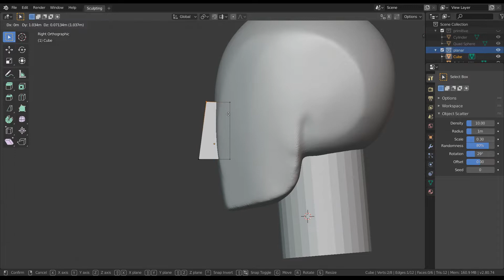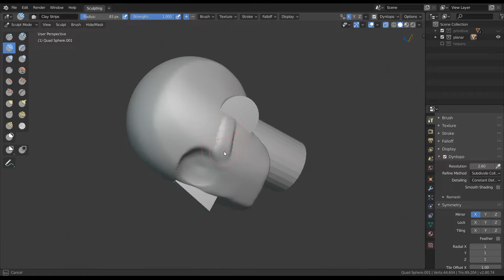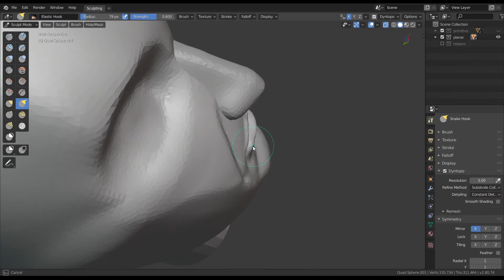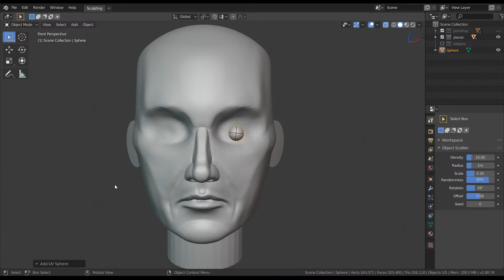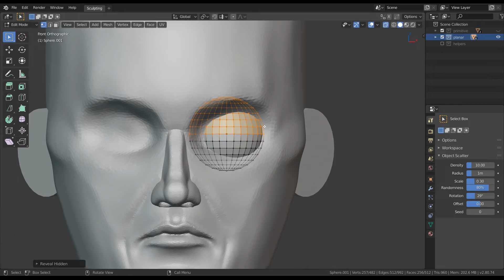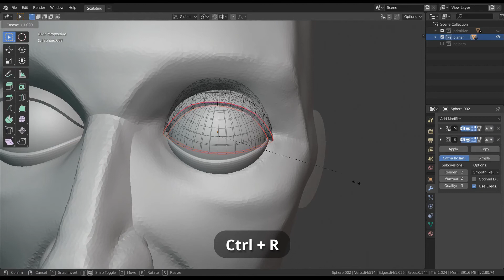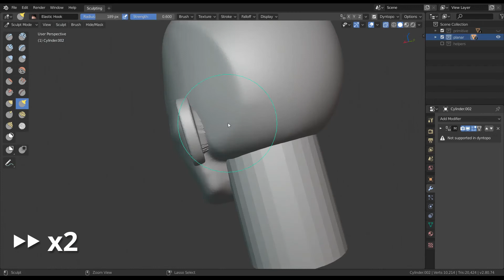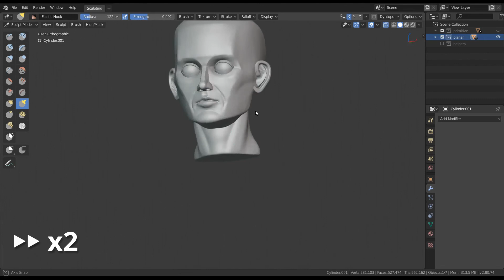Создание полной плоской головы. Урок 5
В этом уроке мы возьмем примитивную голову и доработаем ее до полной плоской модели головы, чтобы дать наглядный пример базового строения и анатомии человеческой головы.@BlenderOfficial @BlenderStudio